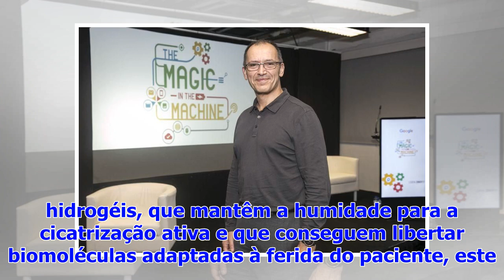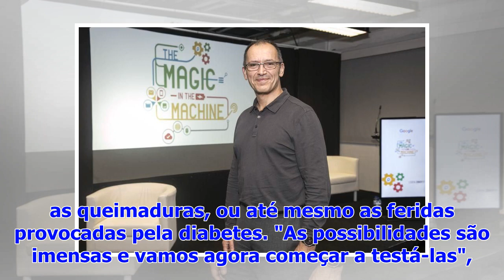Cientistas portugueses desenvolvem primeiro penso inteligente do mundo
Uma equipa de investigadores portugueses está a desenvolver o primeiro penso inteligente do mundo, capaz de se adaptar a cada tipo de ferimento. Este ...